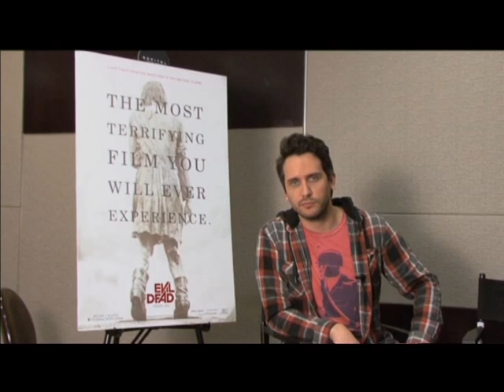Fede Alvarez Español